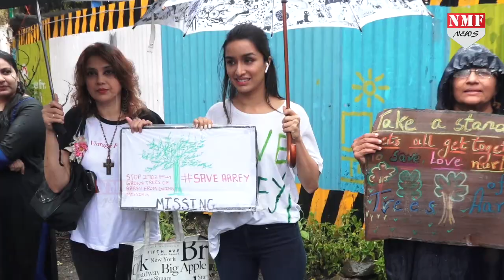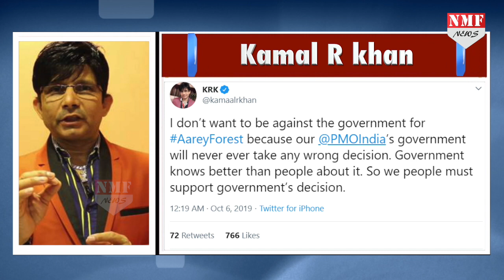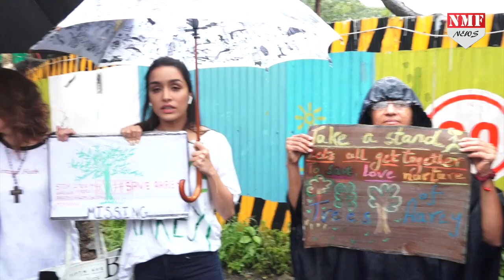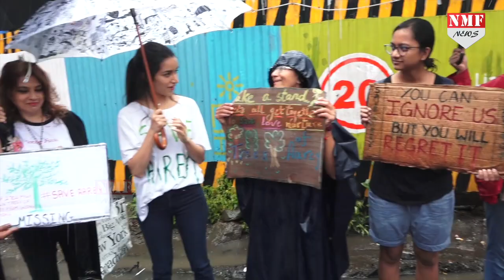Modi को लेकर KRK ने कर दिया हैरान करने वाला Tweet, कही ये बात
मुंबई में मेट्रो बनाने के लिए आरे जंगल में मौजदू पेड़ों की कटाई को लेकर बॉलीवुड भी दो हिस्सों में बंट गया है. वहीं अब लीजिए केआरके ने मोदी को लेकर एक हैरान करने वाला Tweet किया है..